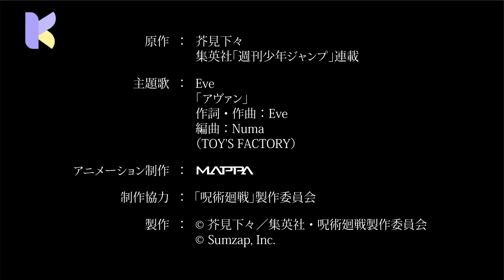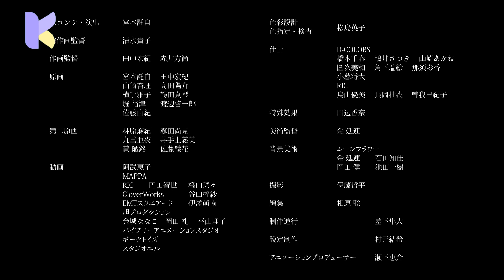NOTICIAS DEL DÍA 17: oshi no ko temporada 2, Mashle fecha final, y más.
-"Hajime Komoto concluye el manga Mashle con su capítulo final"

Mashle, ha publicado su capítulo final, el número 162. Esta entrega marca el cierre de la historia.

El último capítulo se incluye en el número 31 de la revista Weekly Shonen Jump de este año fiscal. Además, se anuncia el lanzamiento del tomo 17 del manga el 4 de julio de 2023, previo al volumen final.

El cierre definitivo de Mashle llegará el 4 de octubre de 2023 con el lanzamiento del volumen 18 del manga. En esa misma fecha, también se publicará un Fanbook que ofrecerá a los seguidores ilustraciones, diseños e información adicional sobre el universo de Mashle.

A lo largo de solo tres años de publicación, Hajime Komoto ha logrado crear una historia que incluso ha sido adaptada al formato de anime. Aunque Mashle no alcanzó el mismo nivel de éxito que otros títulos recientes de la revista Weekly Shonen Jump, su presencia ha dejado una marca destacada en la revista.

Con el final de Mashle, los fanáticos podrán disfrutar de la conclusión de esta emocionante historia y reflexionar sobre el impacto que ha tenido en el mundo del manga.

-"Jujutsu Kaisen alcanza las 80 millones de copias vendidas y se posiciona junto a grandes nombres como Fullmetal Alchemist"

La popularidad de Jujutsu Kaisen continúa en ascenso, ya que el manga ha alcanzado la impresionante cifra de 80 millones de copias vendidas. Este logro coloca a Jujutsu Kaisen al nivel de mangas icónicos como Sangokushi y Fullmetal Alchemist. El siguiente objetivo de la serie es superar a Vagabond, que cuenta con 82 millones de copias vendidas en total.

Es importante resaltar que Jujutsu Kaisen ha logrado esta marca en un tiempo mucho más corto que Fullmetal Alchemist. Mientras que Fullmetal Alchemist necesitó 27 volúmenes para alcanzar los 80 millones de copias vendidas, Jujutsu Kaisen lo logró en tan solo 23 volúmenes. Además, Fullmetal Alchemist estuvo en publicación durante nueve años, desde 2001 hasta 2010, mientras que Jujutsu Kaisen, que sigue en curso, ha estado en publicación durante aproximadamente cinco años, desde 2018.

Si bien este hito demuestra el éxito comercial de Jujutsu Kaisen, no necesariamente significa que sea superior a Fullmetal Alchemist.para gustos rabos y cada quien tiene el suyo. Sin embargo, es innegable que Jujutsu Kaisen se ha convertido en una marca muy popular en un período de tiempo notablemente más corto.

El crecimiento constante de Jujutsu Kaisen en términos de ventas refuerza su posición como una serie destacada en el mundo del manga y continúa atrayendo a una base de fanáticos cada vez mayor.

-Nuevo anime de Fate: "Whispers of Dawn" se estrena en pocos días

El tan esperado estreno del anime "Fate/strange Fake: Whispers of Dawn" está a punto de llegar, y aquí te presentamos todo lo que necesitas saber al respecto.

El capítulo de "Fate/strange Fake: Whispers of Dawn" se emitirá por primera vez el 2 de julio de 2023, con una proyección anticipada en Anime Expo 2023 el 1 de julio. El anime estará disponible a través de Crunchyroll en España, aunque aún no se ha anunciado la fecha exacta de lanzamiento en la plataforma.

La duración de "Fate/strange Fake: Whispers of Dawn" será de aproximadamente 1 hora. Aunque anteriormente se mencionó la posibilidad de una serie, por ahora solo se ha confirmado este contenido. No obstante, no se descarta la posibilidad de anuncios adicionales en el futuro.

Los seguidores de la franquicia Fate están ansiosos por presenciar esta nueva entrega y descubrir las emocionantes historias que les esperan en "Whispers of Dawn". Mantente atento para más actualizaciones y disfruta del estreno en pocos días.

-Oshi no Ko asegura su continuidad televisiva con la conclusión de su primera temporada

La exitosa serie de anime, Oshi no Ko, ha garantizado su continuación en la pantalla pequeña tras la conclusión de su primera temporada. En un emocionante anuncio, se ha publicado un teaser promocional en conmemoración de la segunda temporada del anime.

Hasta el momento, la única confirmación que se ha dado respecto a la temporada 2 de Oshi no Ko es que ha recibido la luz verde para su producción. Aunque la fecha exacta de estreno aún es desconocida, basándonos en los patrones comunes, es probable que la segunda temporada llegue entre 1 año y 1 año y medio después del anuncio original. Por lo tanto, es improbable que Oshi no Ko regrese antes del verano de 2024.

En cuanto al contenido que se adaptará en la segunda temporada, la primera entrega del anime cubrió los primeros 40 capítulos del manga, incluyendo un especial de larga duración para dar inicio a la serie. Actualmente, el manga cuenta con 121 capítulos publicados, lo que demuestra que hay material más que suficiente para continuar con el anime.